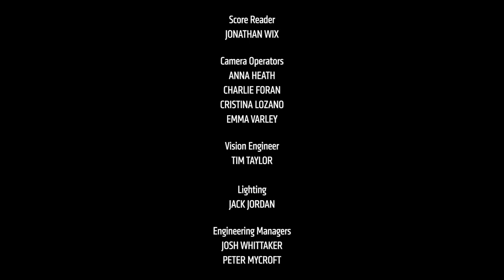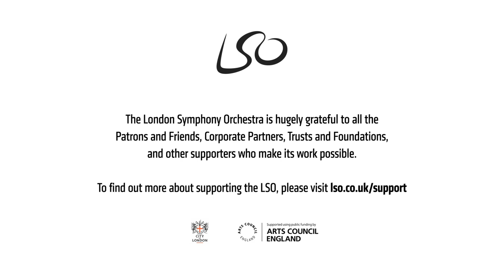Beethoven & Berlioz: Gianandrea Noseda, London Symphony Orchestra w/ Music Academy KestonMAX fellows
Gianandrea Noseda conducts the combined forces of the Music Academy KestonMAX fellows and London Symphony Orchestra in Ludwig van Beethoven’s Triple concerto and Hector Berlioz’s Symphonie Fantastique, recorded at LSO St Luke’s on 20 November 2022.

Gianandrea Noseda: conductor
Roman Simovic: violin
David Cohen: cello
Pavel Kolesnikov: piano

Musicians from the Music Academy

Part of the Music Academy/London Symphony Orchestra partnership.

The lead sponsors of the partnership are Linda and Michael Keston and Mary Lynn and Warren Staley. Additional support has been provided in remembrance of Léni Fé Bland.